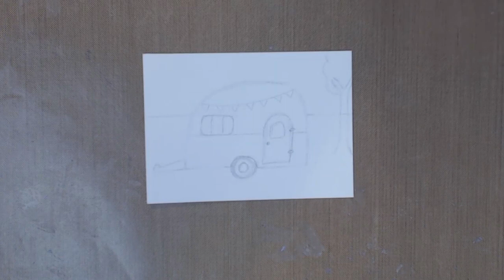Retro Caravan ATC painted in Acryla Gouache by Holbein Art Sherpa Design Team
Welcome to my Timelapse Tuesday video that just happens to also be my artsherpadesignteam video too. I am painting a Retro Caravan on a lovely summers day using Acryla gouache by Holbein. I am also using my Art Sherpa bright brush size 2.

Follow me on:
Facebook, instagram and twitter: @tartantaz

my Etsy store

or post

Tartantaz Creates
Kirkcaldy
KY2 9DN

Art Sherpa Design Team